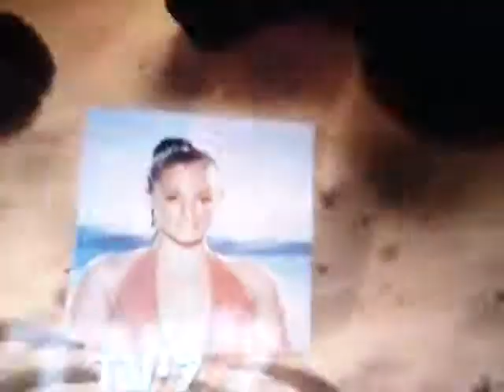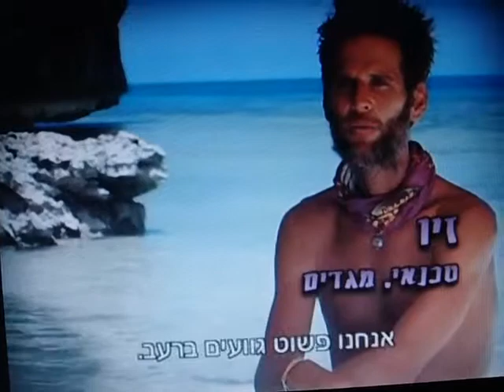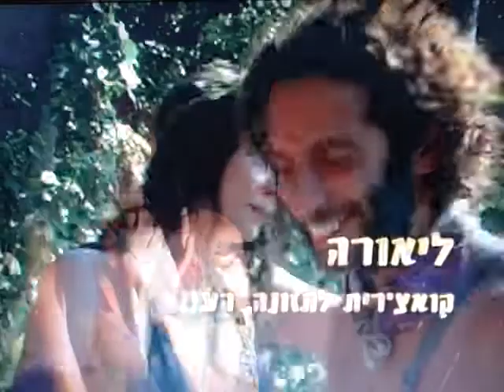3 Survivor Israel at philippineshundred islands